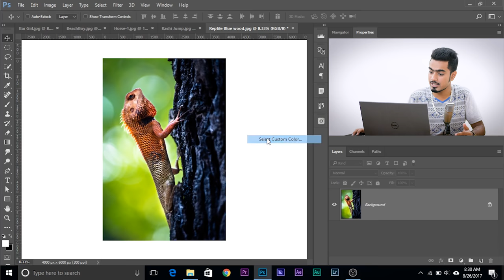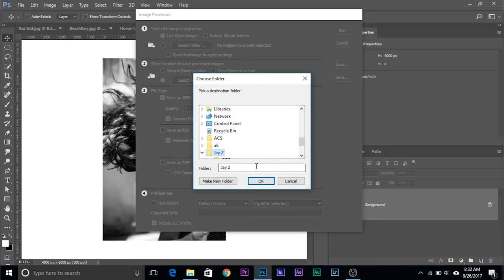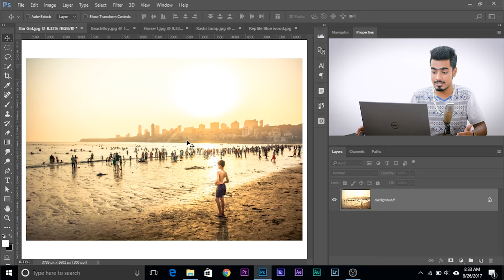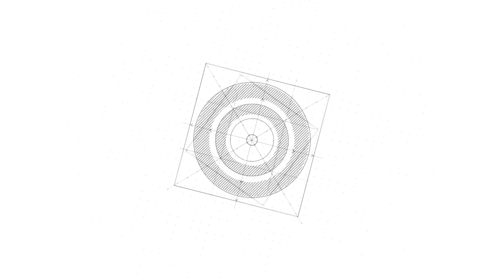Photoshop Quick Tip: Export and Save All Open Files At Once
Extremely Useful Tip to Export and Save All Open Files Using Image Processor in Photoshop. In this tutorial, learn how to Batch Export open images.

Suppose you opened a bunch of images all at once and made some adjustments may be for social media or website. Instead of having to Save each file one by one, in this video, we will learn the technique to Automate the process using Image Processor in Photoshop. Hope this video helps you!

PiXimperfect is free, and will always be.